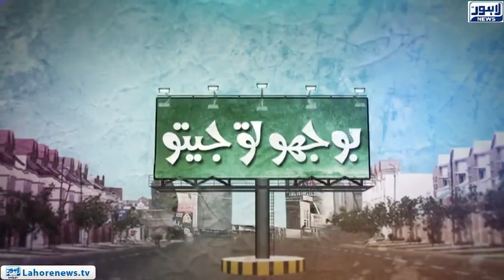Bhoojo To Jeeto - Part 01 - A Museum which rents cats to catch rats